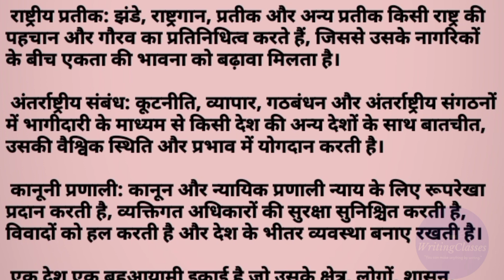देश के अनिवार्य तत्वों पर निबंध